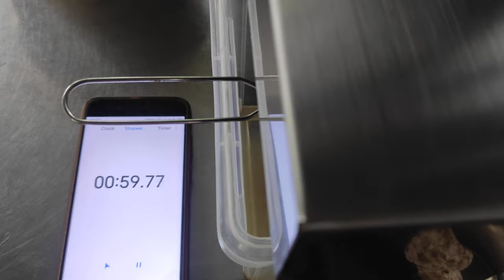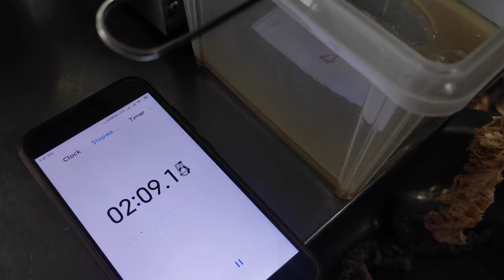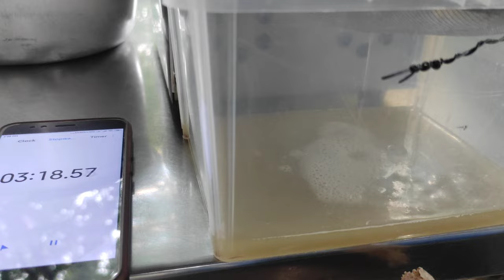How much groundnut oil do you get in 1 Viss of groundnut? Part 2 (Please complete Part 1 to part 9)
How much groundnut oil do you get in 1 Viss of groundnut with mini oil press machine?